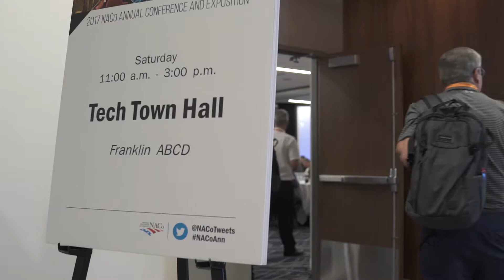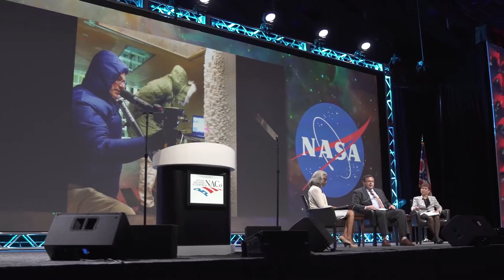2017 NACo Annual Conference - Day Two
Enjoy a brief recap of the second day of the 2017 NACo Annual Conference and Exposition